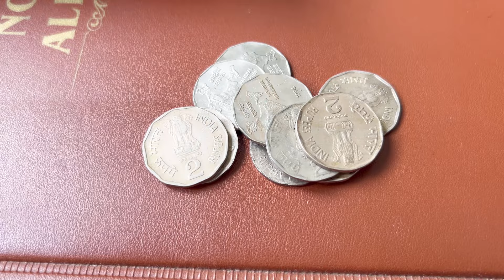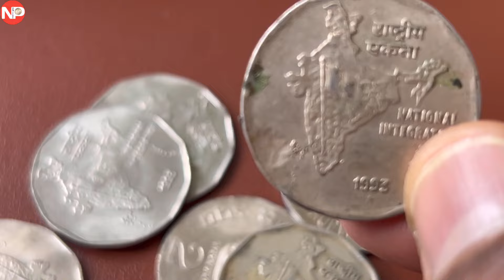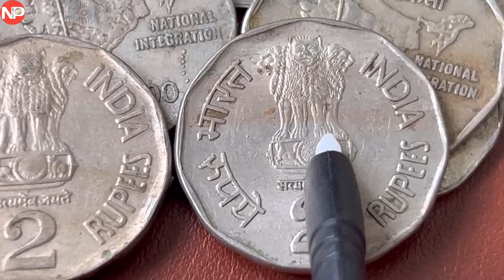2 Rupees 3 Rare Lion Variety Coins | Current Market Price Rs 15,000 | Old Coin Sell | By Numispage